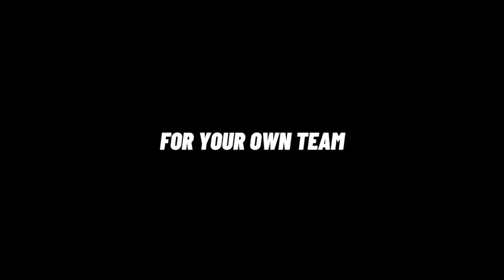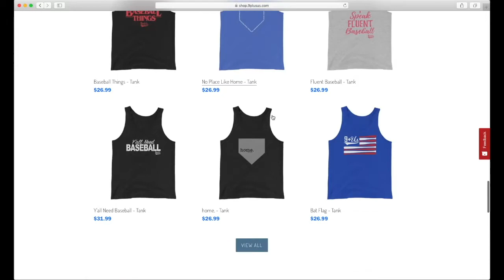Ghosts of MLB Present & Future - Baseball Together Podcast Episode Sixty-Two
Thanks for downloading this episode of the Baseball Together Podcast, baseball family. This week, Brig and Brad covered current events that included MLB Commissioner Rob Manfred’s take on the COVID safety protocols, Shohei Ohtani’s latest injury, Lance McCullers running his mouth, Aaron Judge’s incredible tear, and wished a very happy birthday to Mike Trout. Then they explored the idea of fans looking forward to the 2021 and 2022 seasons and why that is a thing, and wrapped it all up with some possible trade targets for a few teams looking to get in on the playoff hunt.